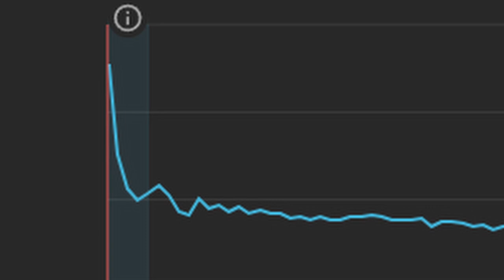DO NOT DO THIS IN PALWORLD!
Hello!

It could be more of Palworld or maybe you have a different game you would like to see on this channel!